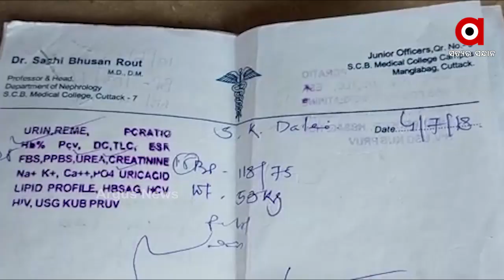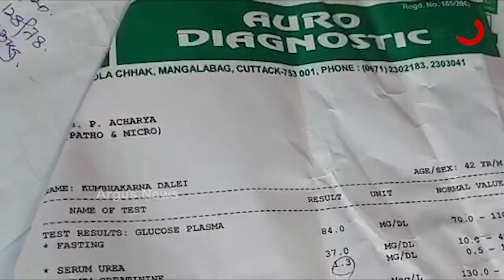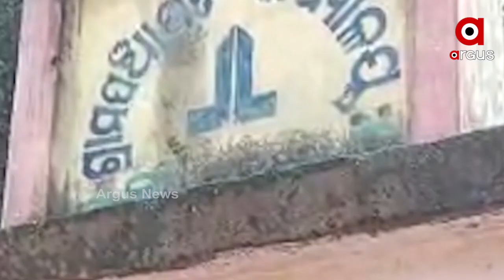ଦୂଷିତ ଜଳ ପିଇ କଲବଲ ଲୋକ..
ଦୂଷିତ ଜଳ ପିଇ କଲବଲ ଲୋକ । କିଏ ଜୀବନ ହରାଉଛି ତ କିଏ ମୃତ୍ୟୁ ସହ ଲଢୁଛି । ଢେଙ୍କାନାଳ ଜିଲ୍ଲା କାମାକ୍ଷନଗର କନ୍ତିଓ ପୁଟସାହି ଗାଁରେ ବ୍ୟାପୁଛି କିଡନୀ ରୋଗ ..